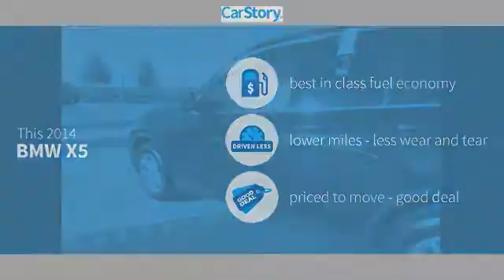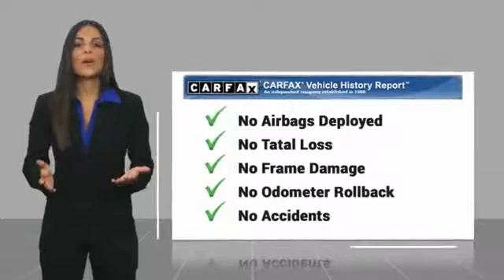2014 BMW X5 Amarillo Texas RJ8192A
2014 BMW X5 RWD 4dr sDrive35i

Street Volkswagen
8707 Pilgrim Drive

NOTITLE